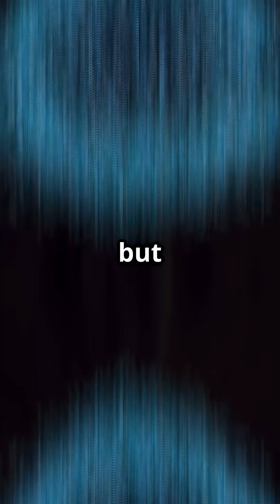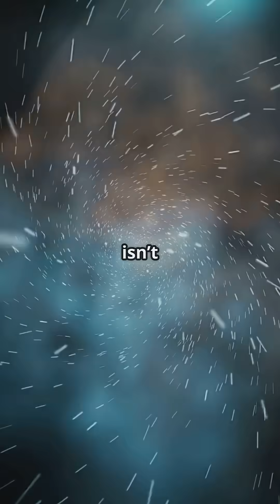A Little-Known Quantum Curiosity—“Quantum Teleportation Moves Nothing”science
Discover the mind-bending world of quantum teleportation in this fast-paced YouTube Short! 🌌 When we hear the term, visions of Star Trek often come to mind, but the reality is more extraordinary. In quantum teleportation, it's not matter that vanishes and reappears; it's quantum information that travels through an entangled connection between particles. These particles are bound together in a way that allows them to share states instantly, even across vast cosmic distances! Join us as we dive into this awe-inspiring phenomenon and explore how it reshapes our understanding of physics.